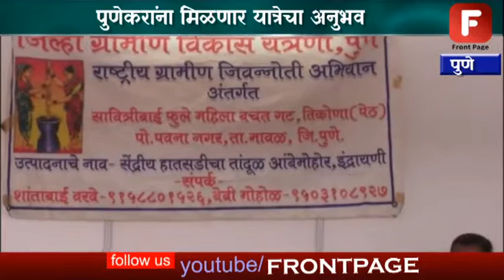पुण्यात भीमथडी जत्रेला सुरवात पुणेकरांना मिळणार यात्रेचा अनुभव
राज्यातील सर्व कलाकार, आदिवासी आणि महिला बचत गटांच्या कलागुणांना बाजारपेठ मिळवून देण्यासाठी आयोजित केलेल्या "भीमथडी जत्रे'लाआजपासून सुरवात झालीये.  कृषी महाविद्यालयाच्या मैदानावर भरविण्यात येणार आहे. या वेळी महिला बचत गटांच्या उत्पादनांचा ब्रॅंड म्हणून "भीमथडी ब्रॅंड'चे सादरीकरण केल जात.22 डिसेंबर ते २५ डिसेंबर पर्यत या यात्रेची मजा पुणेकरांना घेता येणार आहे.